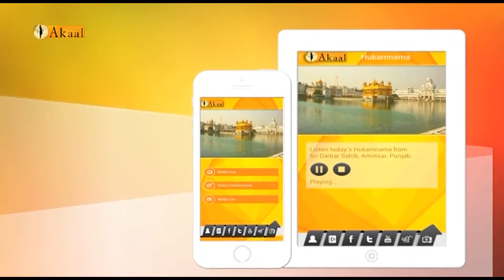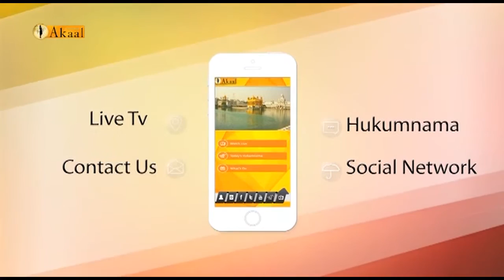Soch Ep 03